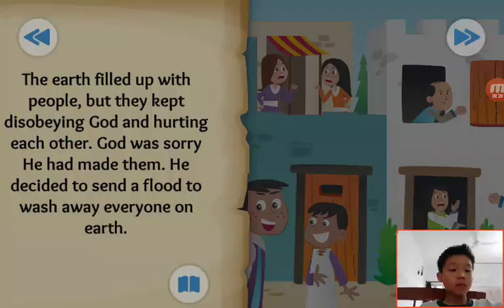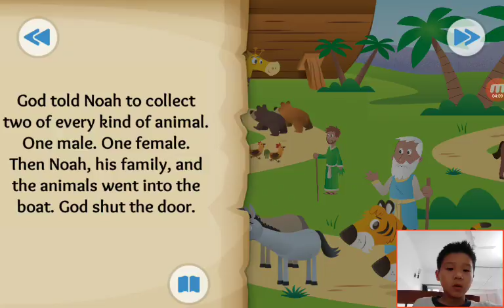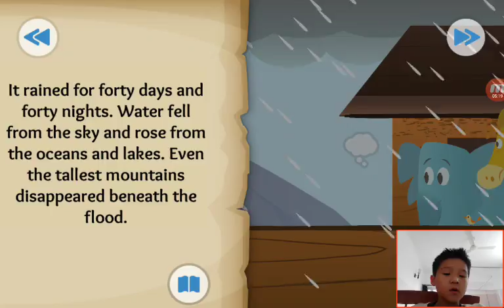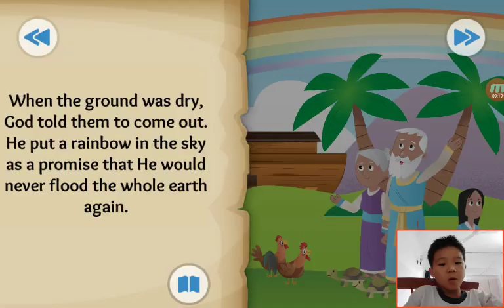‹Kids›Soo：Wonderful Bible Story‹성경이야기›– Two by Two about Noah and the flood